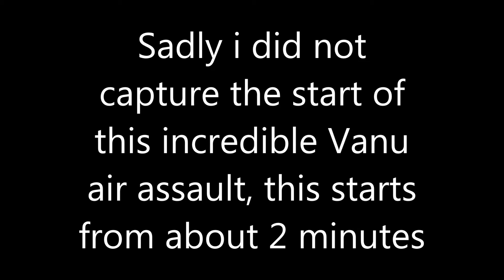Massive Vanu Air Assault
Planetside 2 gameplay of a HUGE vanu air assualt!